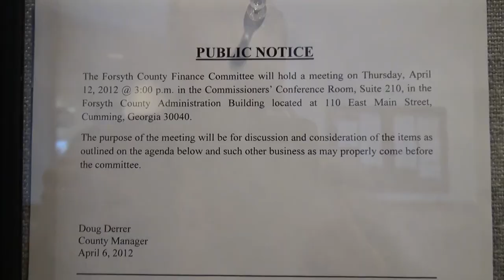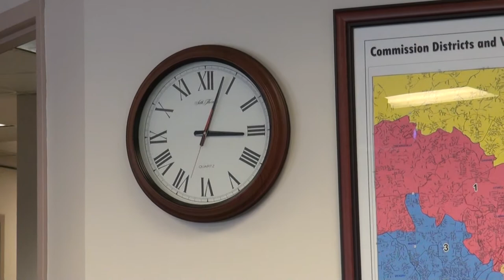Forsyth County Finance Committee 04/12/12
Forsyth County Finance Committee meeting April 12, 2012
0:00  Board of Commissioners work session April 10, 2012
2:00  Public Notice & Agenda
2:11  Board of Commissioners work session April 12, 2012
4:45  Recess
9:30  Finance Committee meeting April 12, 2012
Finance Director David Gruen
County Manager Doug Derrer
Deputy Manager Tim Merritt
Financial Operations Manager Amanda Ream
Commissioner Patrick Bell
Commissioner Brian Tam
FCN Reporter Alyssa LaRenzie